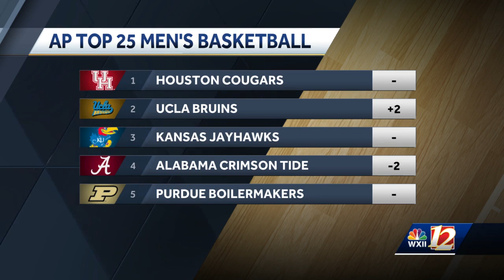2023 ACC Men’s Basketball Tournament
2023 ACC Men’s Basketball Tournament